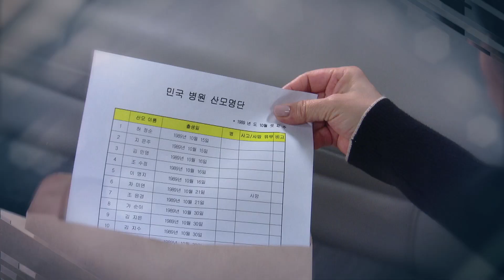[73회 예고] “구해준, 제가 사랑하는 사람이에요!” “사랑한다고...?” 최명길, 차예련 모녀의 갈등 [우아한 모녀] ㅣ KBS방송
[73회 예고] “구해준, 제가 사랑하는 사람이에요!” “사랑한다고...?” 최명길, 차예련 모녀의 갈등 [우아한 모녀]